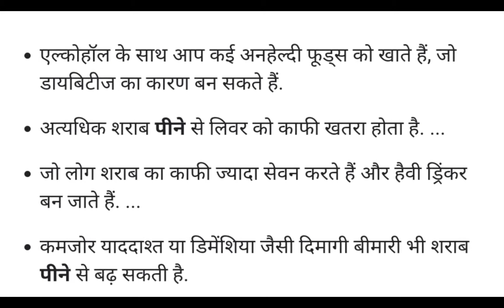शराब पीने के इन नुकसानों को जरूर जान लें